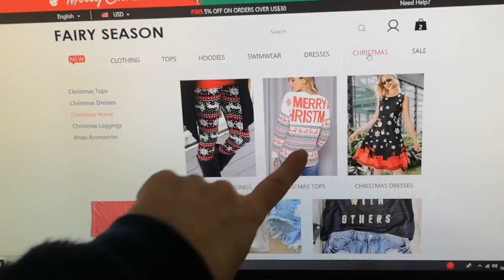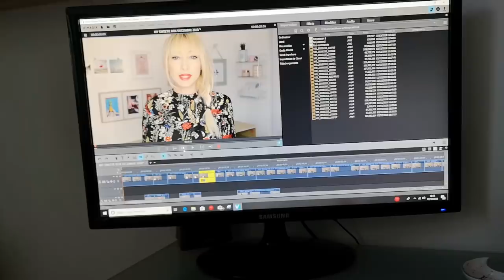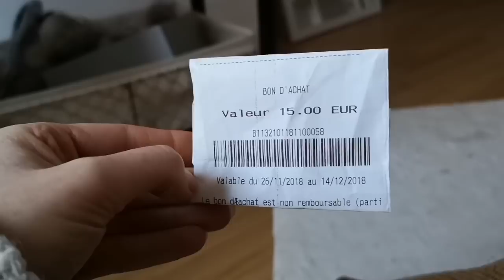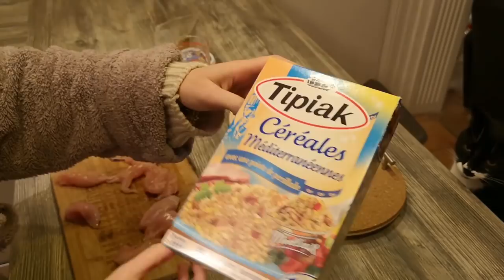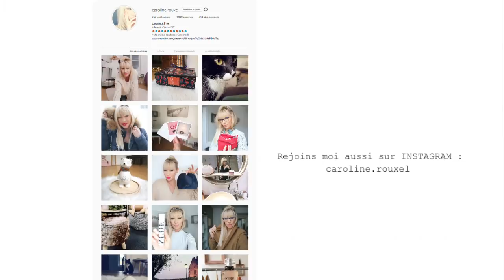DE RETOUR - VLOGMAS 12